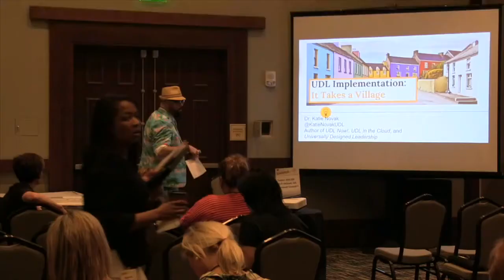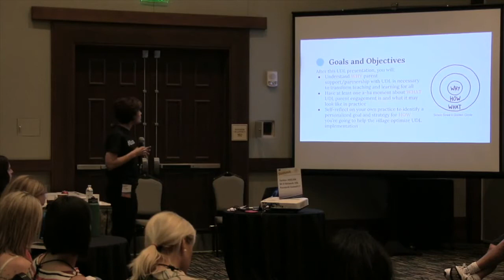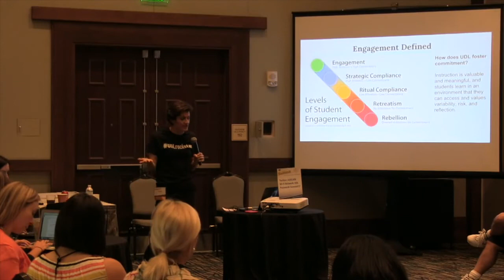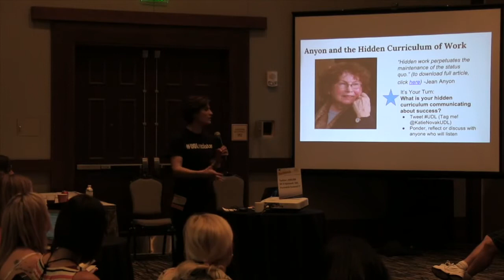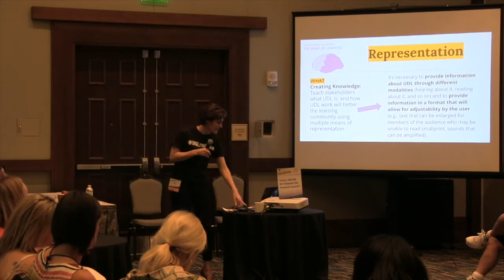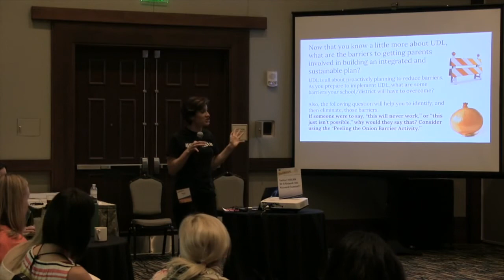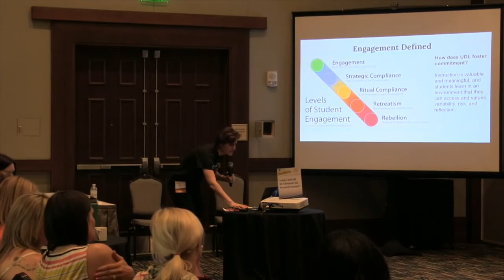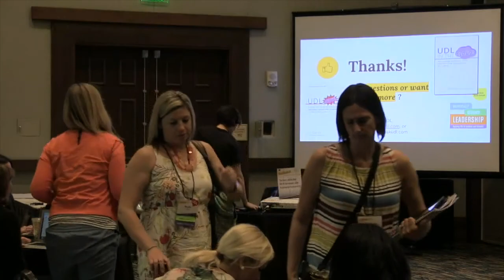Breakout Session: Sharing the UDL Love with Parents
2017 UDL-IRN Summit
Katie Novak